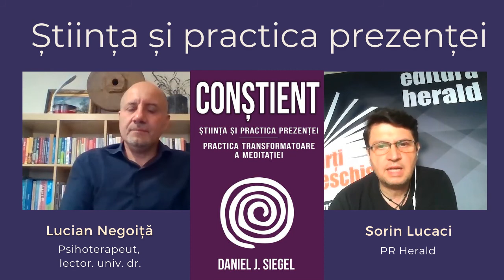Conștient - Știința și practica prezenței, Daniel J. Siegel | Lucian Negoiță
Lucian Negoiță (psihoterapeut, lect.univ.dr.) și Sorin Lucaci (PR Herald) au discutat despre noua carte apărută în colecția Psihopractica: „Conștient - Știința și practica prezenței - Practica transformatoare a meditației", de Dr. Dan Siegel, în traducerea lui George Arion Jr.

Renumitul autor Daniel Siegel, cunoscut publicului roman prin numeroasele titluri cu care a revoluționat în ultimul deceniu știința minții, ne surprinde și de data aceasta prin capacitatea sa de a reuni știința și spiritualitatea sub aceeași umbrelă, susținând cu argumente științifice că practicile de meditație au efecte benefice măsurabile asupra minții, a creierului și a stării noastre fundamentale de bine.

De departe unul dintre cei mai iubiți autori din domeniul popularizării științei sănătății mintale, Siegel dă o nouă direcție ideilor sale despre minte și conștiință și, folosinduse de principii de bază ale fizicii cuantice, ne ajută să înțelegem cum reușește meditația – că practică de antrenare a minții – să ne ofere acces la un plan al posibilităților din care se naște de fapt conștiința, un plan în care percepția noastră asupra propriei identități și a lumii este eliberată de viziunea cotidiană despre viața, limitată și, de multe ori, rigidă.

Reiterând conceptele originale de mindsight, mintea ca flux de informație și energie, Roata conștientizării etc., Conștient este cartea „dedicată integrării minții” care realizează integrarea tuturor ideilor lui Daniel Siegel într-un tot coerent, flexibil și viu. Acest ghid practic te invită să meditezi și iți oferă toate instrumentele și cele mai simple instrucțiuni pentru a începe chiar de azi o practică bazată, în egala măsură, pe spiritualitate și știință.